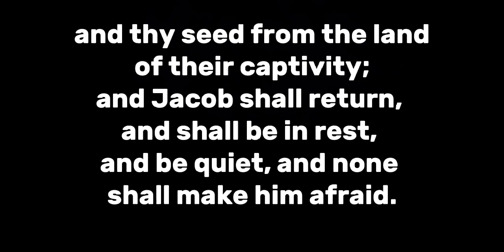SO... THESE ARE NOT ISRAELITES? Jake? Or Fake? Changmo